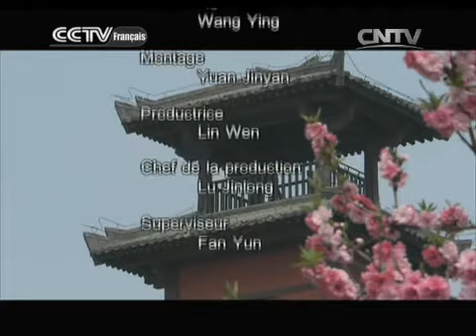kung fu Kung-fu 03/07/2014